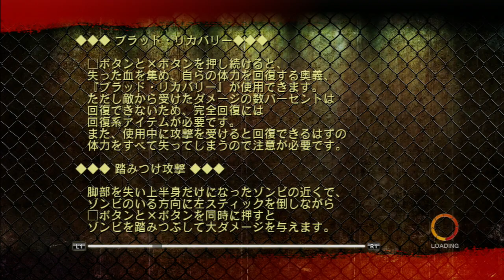Let's Play: Onechanbara Z Kagura With NoNoNo! - Part 8: "This Is The Final Battle! We Will Win!"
The last part of the Kagura and Saaya run. Look forward to fresh playthroughs with Aya and Saki, and Nonono in the future.

Overall impression: A very old school game that shows its lack of polish. Literally being thrown into a room and expected to sort things out on your own. For better or worse, this sort of game hasn't been around since the 90s. This game probably wouldn't fly in the West. And the Camera system still needs help where bosses are concerned, not to mention a somewhat wonky lock on system.

The strength of the game lies in having something other games usually don't: a sense of ownership, both over your character as well as the game itself. These days, games want to walk you through the developer's glorious artistic vision, railroaded through cutscenes and set pieces until you're just wriggling from scene to the next with no replay value.

Here, though, the moment you plug in the game, you can dress Kagura and Saaya anyway you want. You have quests to work towards, and missions to complete, and stages full of enemies to chop up at your impunity. It's juvenile, but it's fun, and you almost have a sense of accomplishment again because you're working your way up to something to unlock and own. This game, I can just punt in and chop up some mooks for fun if I want. I don't have to fight the developer for control of the interactive experience.

That said, it's not a game without obvious glaring flaws. In summary, you won't miss anything by not getting this game, but in a market full of rail roaded, overly flashy or overly pretentious "interactive experiences", perhaps it wouldn't help to dial back a bit, turn into a kid, and remember when a game was about doing what you wanted, not what the devs allowed you to do.